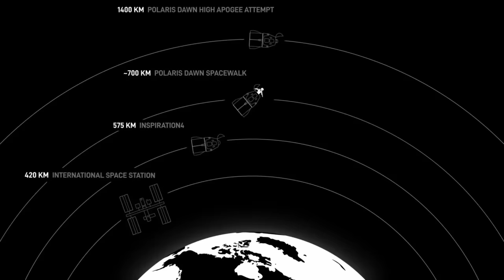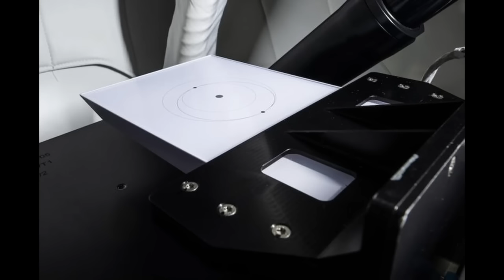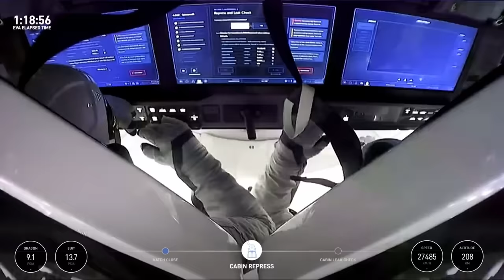Why This Successful Spacewalk Matters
SpaceX has completed its first private spacewalk in a historic first, but what difference will it make in the space industry? Explore a few reasons why this will move forward human spaceflight in an important way.